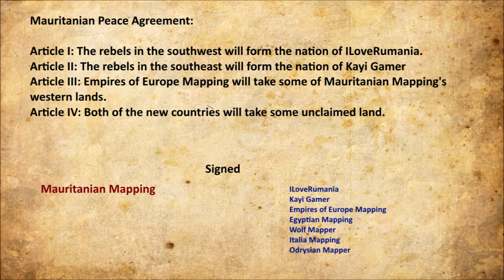Youtuber Wars Episode 2: Imperialism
Hope you like this video, and sorry if there is some mistakes.